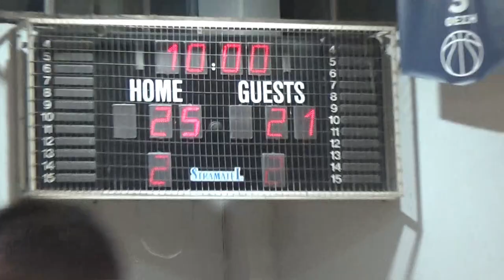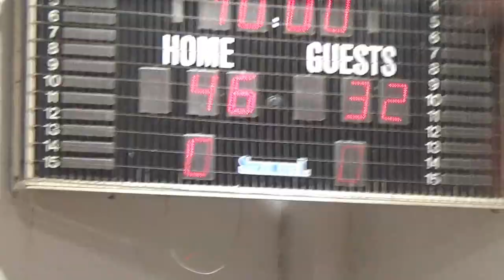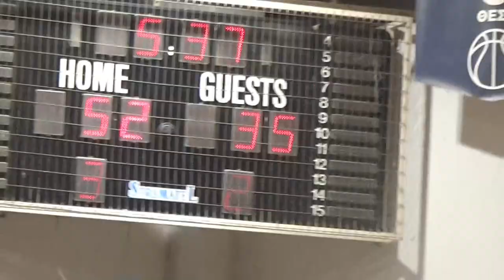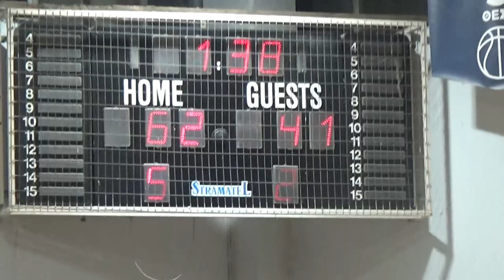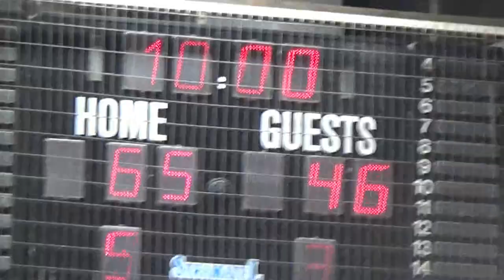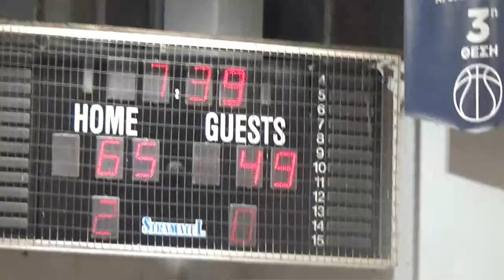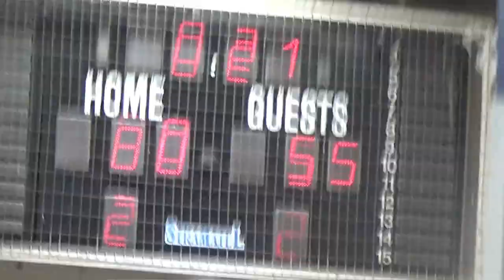Basketaki Salonica Master - Sintrim Team Vs Atlanta Socks (8/3/2024)